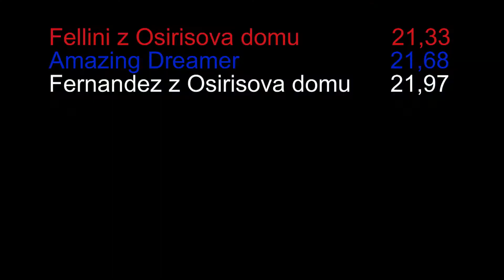Demi Finales Whippet A Males 72